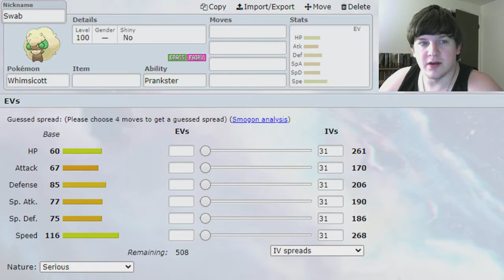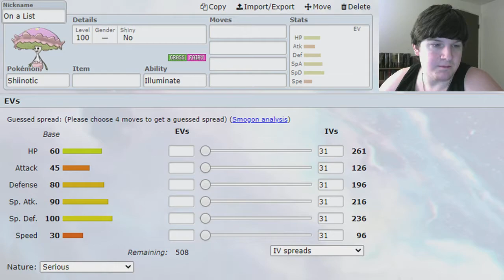NPBF Team Update for Week 5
Wassup YouTube! PokePrimer here to update y'all on our roster in the NPBF. We made a transaction this past week that I feel has some potential to really outshine its predecessor. Fingers crossed and I hope you enjoy!